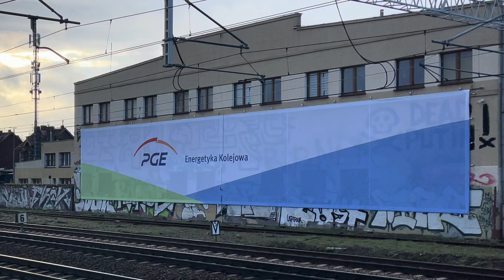PGE Energetyka Kolejowa Pociąg Sieciowy PS-00.M/B nr 42 Gdańsk linia kolejowa nr 202🛤️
PGE Energetyka Kolejowa Network Train PS-00.M/B No. 42 Gdańsk railway line No. 202🛤️

Pociągi w Trójmieście. Trains in the Tri-City.